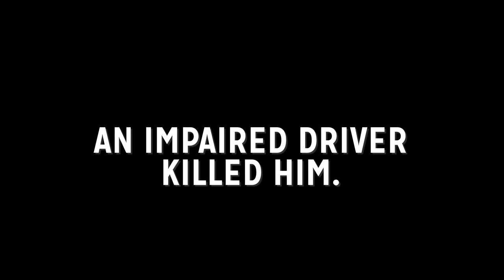Kansas Department of Transportation Impaired Driving "Missed" :30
Director: Max Kreutzer
Director of Photography: Steven Ringle
Producer: Morgan Hunter
Art Direction: Lance McCormick
Written by: Molly Gall